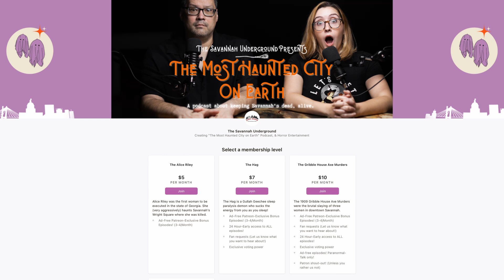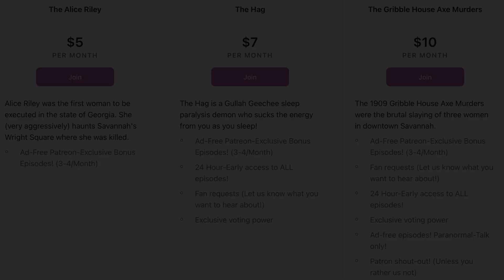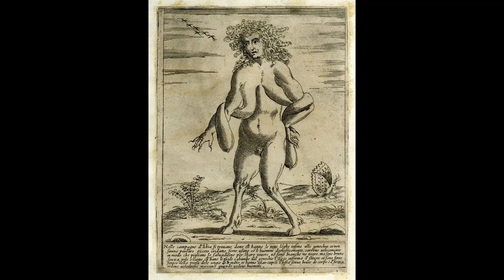MORE Indonesian Horror Lore! + The Crying Woman & Creepy Dolls!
In this episode of "The Most Haunted City on Earth", back by popular demand... Luna Taran joins us to talk even more Indonesian ghost tales! On top of that Chris tells us a super creepy story about a woman who he knew that lived on Oglethorpe Square and was followed by something evil.

Ask us questions in the comments and every week in the Q&A episode we answer them!